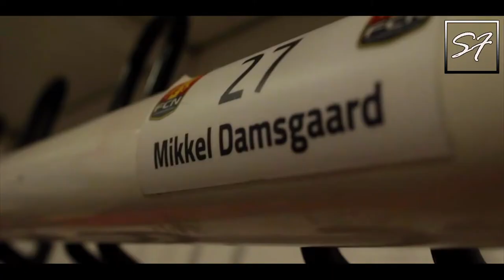Mikkel Damsgaard is a JOY to watch!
League: Serie A.
Team: Sampdoria.
Nationality: Dannish.

Songs: Travis Scott Type Beat ~ "AYY TRAV" part 2, Drake x Tory Lanez Type Beat - 'Positions' (Prod. PALE1080)

Outro: Pound Cake Instrumental Trap Type Beat

All video rights to Manchester United, to the Premier League and to UEFA.